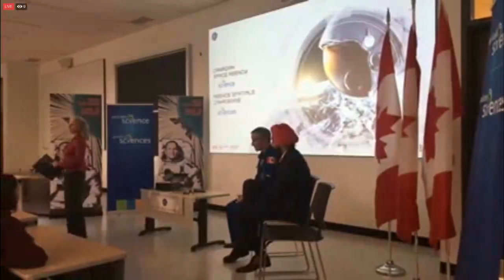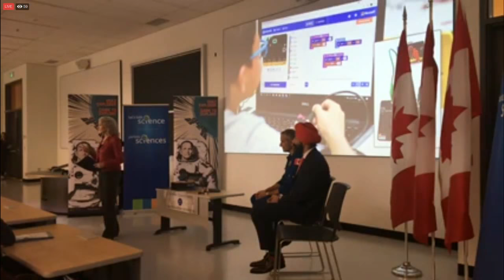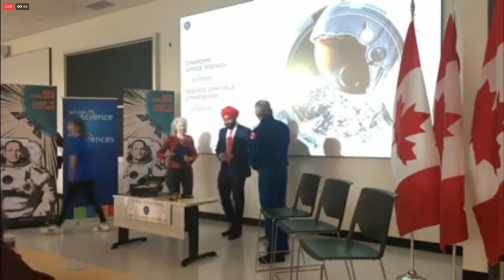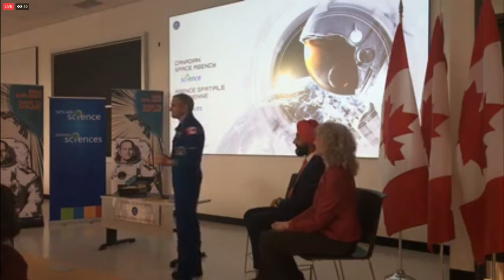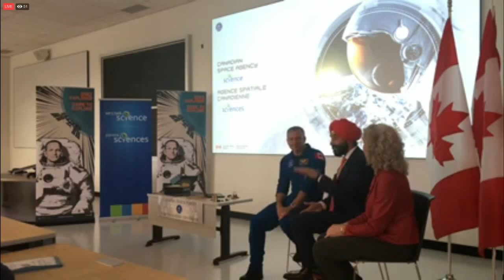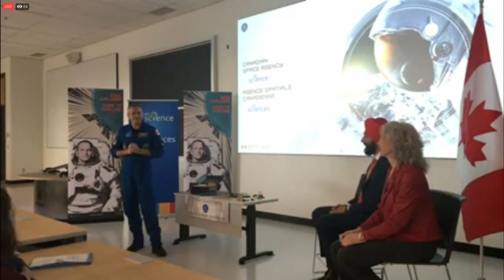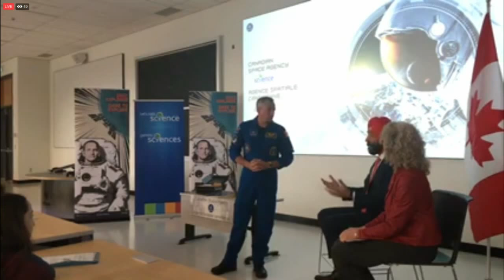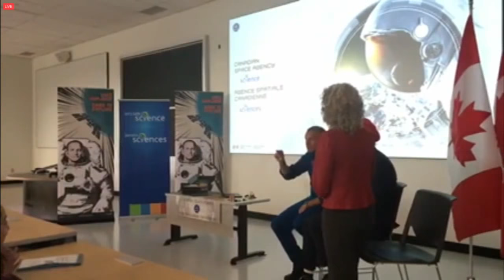EN DIRECT - David Saint-Jacques lance le projet éducatif ESPACE VIVANT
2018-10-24 - L’honorable Navdeep Bains, ministre de l’Innovation, des Sciences et du Développement économique, l’astronaute de l’Agence spatiale canadienne David Saint-Jacques et Bonnie Schmidt, présidente-fondatrice de Parlons sciences, lancent ESPACE VIVANT, un nouveau projet de recherche scientifique destiné aux étudiants canadiens.

Source : Agence spatiale canadienne